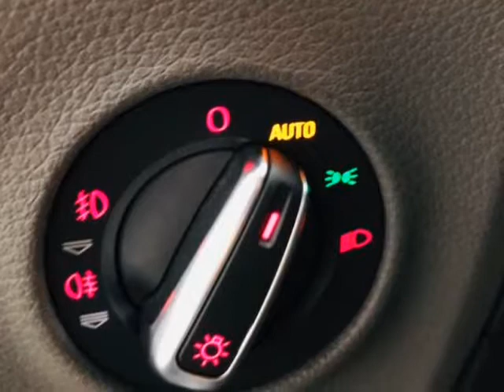2010 Audi Q7 quattro 4dr 3.6L Premium Plus (Dallas, Texas)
Moda Cars
10310 Plano Rd. Unit E
Dallas